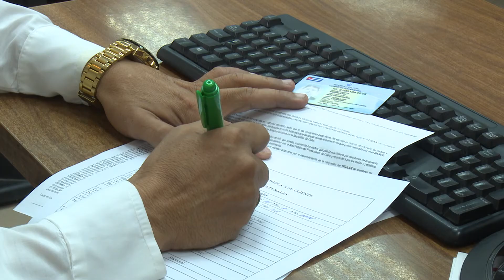Abogan desde LasTunas por nuevo código de vida para enfrentar la pandemia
La presencia de la Covid 19 en Cuba estimula nuevos tipos de comportamientos ciudadanos. A un nuevo código de vida estamos convocados los cubanos.